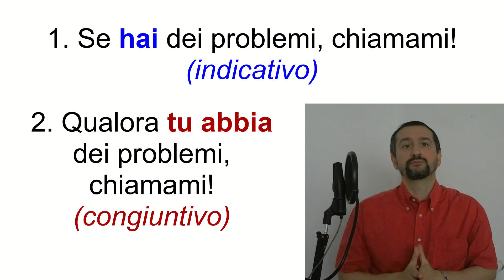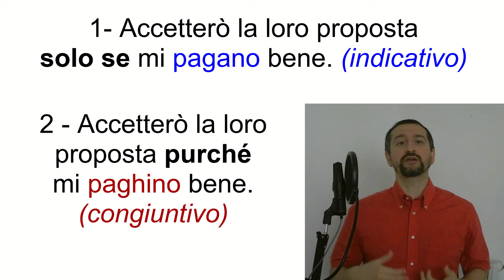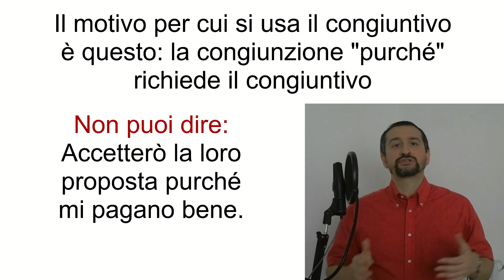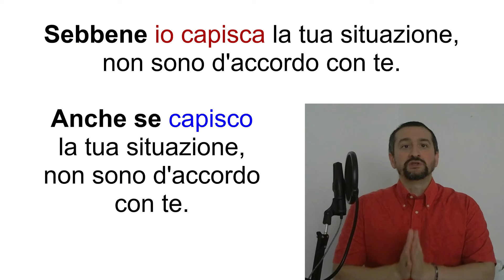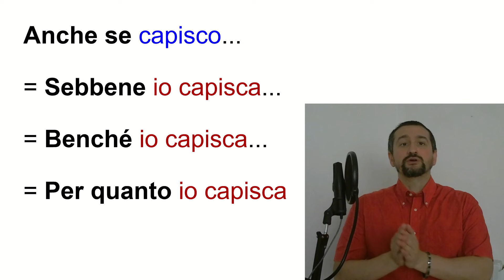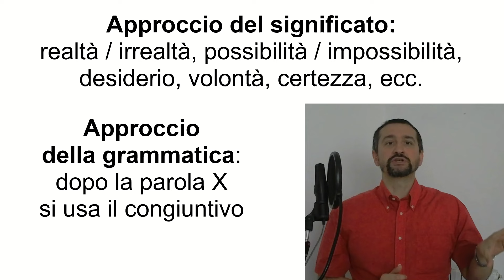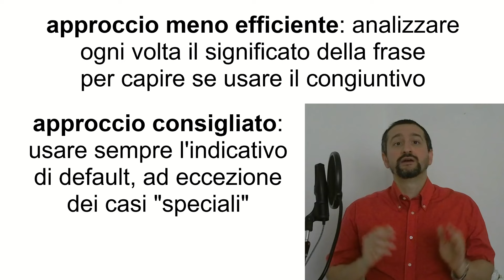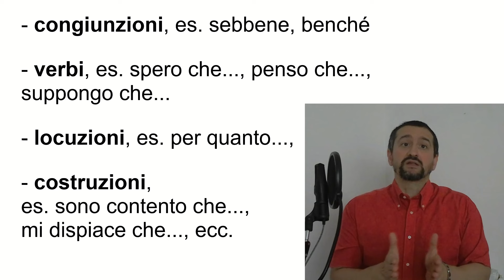È questo il segreto per usare correttamente il congiuntivo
Quando si usa il congiuntivo? Come si fa a sapere se in una determinata frase bisogna usare l'indicativo o il congiuntivo?
In questo video spiego come capire quando bisogna usare il congiuntivo. Mi raccomando, guarda con attenzione, perché ti spiegherò il segreto per usare correttamente il congiuntivo in italiano. Se capisci questa cosa, non avrai più dubbi sull'uso del congiuntivo in italiano.
Quando dico "uso del congiuntivo", mi riferisco in particolare alla scelta tra indicativo e congiuntivo. Per esempio, c'è una frase e non sai se usare il congiuntivo oppure l'indicativo.

Ho parlato di segreto, perché comunque di solito gli insegnanti di italiano non spiegano quello che spiegherò in questo video.
Al contrario, molti insegnanti di italiano consigliano di usare un approccio piuttosto rischioso. Dico "rischioso" perché è un approccio che rischia di farti sbagliare.

Se hai dei dubbi sull'uso del congiuntivo, molto probabilmente non è colpa tua. Quasi sicuramente usi l'approccio sbagliato, perché ti hanno spiegato male come scegliere tra indicativo e congiuntivo.

Se sei un madrelingua italiano, molto probabilmente usi sempre l'indicativo, anche nei casi in cui dovresti usare il congiuntivo. Probabilmente pensi che, tutto sommato, sia uguale, se usi l'indicativo o il congiuntivo.

Se invece hai imparato l'italiano come lingua straniera, probabilmente spesso ti blocchi e non riesci a capire se in una determinata frase si debba usare l'indicativo o il congiuntivo.
Probabilmente ti vengono in mente delle regole strane che riguardano certezza, incertezza, possibilità, impossibilità, realtà, fantasia, desiderio, speranza, ecc.

Ebbene, queste regole creano solo confusione. Ma soprattutto, per usare correttamente il congiuntivo, non è necessario sapere queste regole.
Ho una buona notizia da darti! La questione, in realtà, è molto più semplice di quanto immagini.

Fondamentalmente ci sono due approcci: l'approccio del significato e l'approccio della grammatica.
Per "approccio del significato" intendo dire che una persona per scegliere si basa sul significato della frase.
Per "approccio della grammatica", invece, intendo dire che la persona per decidere si concentra sulla parola o sulla locuzione che introduce la frase.
Se usi l'approccio grammaticale o della grammatica, non sbaglierai mai.
Concretamente, ti consiglio di procedere in questo modo.
Usa sempre l'indicativo come modo di default, cioè come modo verbale predefinito. Se incontri una parola, una locuzione o una costruzione che richiede il congiuntivo, usa il congiuntivo.
Quindi puoi vedere il congiuntivo più come un'eccezione. Cioè: c'è la regola di default, la regola predefinita, che prevede di usare sempre l'indicativo, tranne quando ci sono parole o costruzioni che per così dire attivano il congiuntivo.
Questo approccio secondo me è molto più efficiente rispetto all'idea di dover scegliere ogni volta tra indicativo e congiuntivo.
In altre parole, quando parli, usa l'indicativo senza preoccuparti del congiuntivo, tranne quando incontri determinate parole e costruzioni speciali che richiedono il congiuntivo.
Possono essere parole, per esempio congiunzioni e verbi, oppure costruzioni, per esempio "è un peccato che", "sono contento che", "mi dispiace che", ecc.
Queste parole, queste costruzioni speciali che richiedono il congiuntivo in realtà sono relativamente poche.
Possono essere congiunzioni, per esempio "sebbene" e "benché".
Possono essere verbi, per esempio "spero che", "penso che", "suppongo che".
Possono essere costruzioni più complesse tipo "sono contento che", "mi dispiace che", "è un peccato che", "è importante che", ecc.
Ci sono anche alcune parole con cui si può usare sia l'indicativo sia il congiuntivo.
Mi viene in mente, per esempio, la congiunzione "perché". "Perché" si può usare sia con l'indicativo sia con il congiuntivo. In questo caso cambia il significato.
Questo è l'unico caso in cui devi prendere in considerazione il significato. Come dicevo, però, queste parole sono poche. Ecco, con queste parole devi prendere in considerazione il significato della frase.

Nota: solo alcuni dei miei video sono pubblici. Per accedere a tutte le mie videolezioni, ABBONATI!